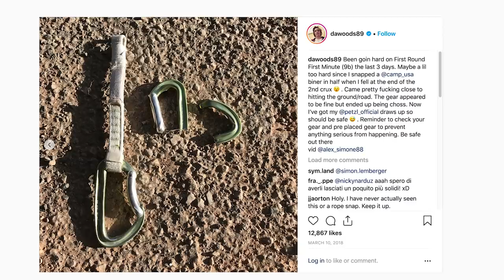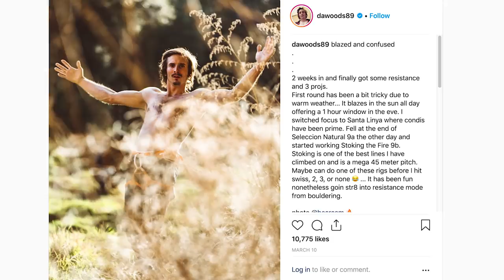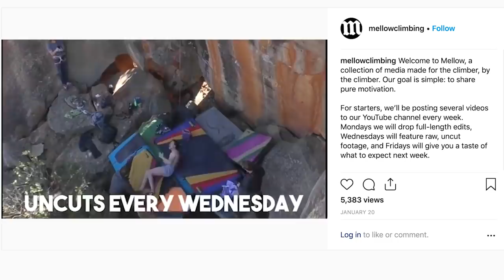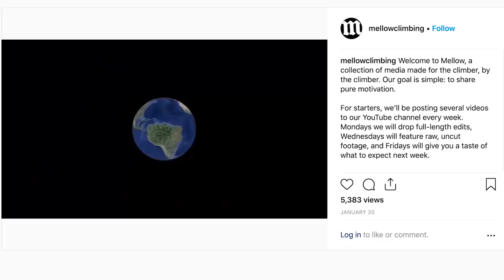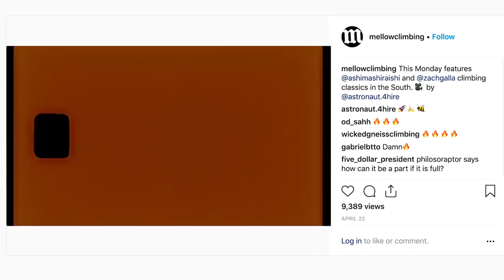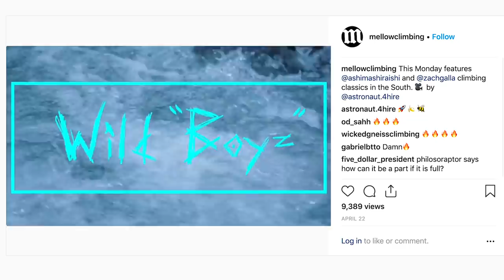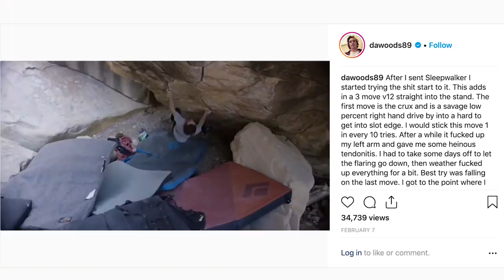Why Is Daniel Woods So MELLOW? | Climbing Daily Ep. 1409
Daniel Woods is a true legend in the climbing world. He's been pushing what is possible in bouldering...and sport climbing. We caught up with him at the Arkose Gym in Annemasse for a chat.